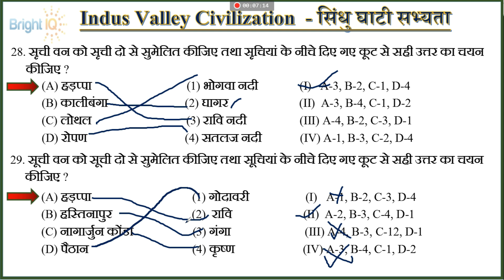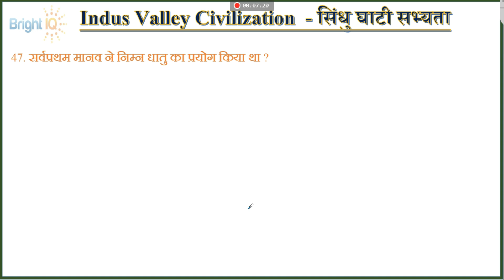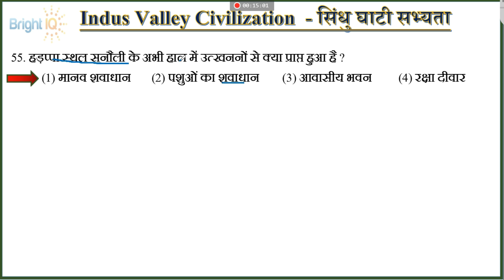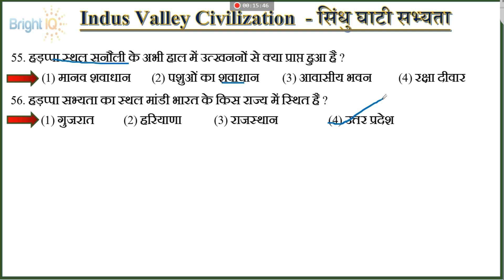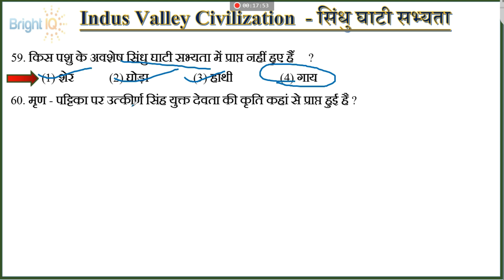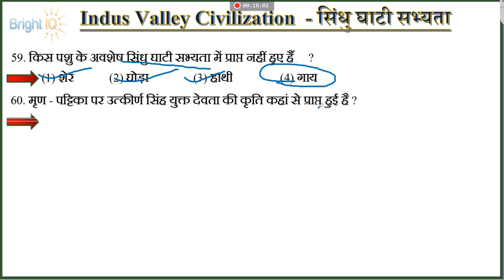JPSC Prelims 2024 | Indus Valley Civilization MCQs | History | सिंधु घाटी सभ्यता Full Video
Indus Valley Civilization All Ancient India History for JPSC | Harappa Civilization

प्राचीन भारत का इतिहास - सिंधु घाटी सभ्यता | Ancient India | Crack 11th JPSC Prelims
Indus Valley Civilization  Ancient India History for UPSC | Harappa Civilization

(History of Jharkhand Paper 2)

📚 Uncover the JPSC Prelims 2024 History Indus Valley Civilization MCQs with Dipesh Sir on Jigyasa! 🌐 Join us as he navigates through key topics, exam strategies, and expert insights to help you ace your JPSC exams. Don't miss out on this essential guide to boost your history preparation. 🚀

jpsc,jpsc syllabus
11th jpsc,jpsc 11th notification
11th jpsc update
jpsc toppers
jpsc exam
11th jpsc news
1. Learn from the best faculties
2. In-depth analysis
3. Exam planning strategy